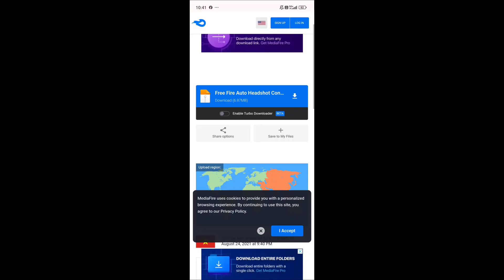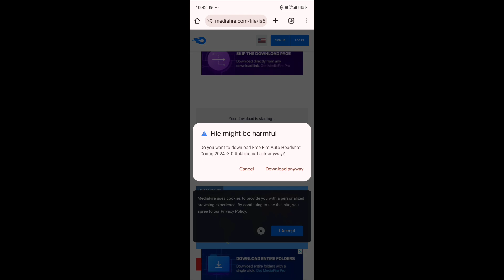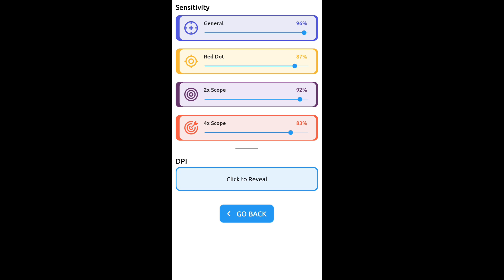Auto Fire Headshot Hack Mod FF APK Download for Android - Latest ... 2024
free fire
free fire hack
ob45
freefire hack
free fire auto headshot file
headshot config file free fire
free fire max headshot file
ff auto headshot config
new update
free fire auto headshot config file mediafire no password
free fire max auto headshot file
auto headshot config file free fire max
free fire headshot file antiban
hack freefire
ff auto headshot config file
ff hack
kisuke config
free fire max auto headshot config file
ff max
freefire mod menu
free fire auto headshot config file antiban
ff max auto headshot config file
fury 69x
free fire max
auto headshot hack freefire
free fire headshot file tamil
freefire new drag headshot hack
today new freefire hack
free fire body headshot config file
ff body headshot config file
drag headshot hack freefire
ff magic bullet
headshot hack freefire max
ob45 headshot file
premium m1nx
free fire headshot app 2024
ff vip panel spk
free fire headshot panel for mobile
ff max headshot sensitive
panel ff auto headshot
free fire headshot sensitive
free fire config file headshot
panel free fire android
aim bot hack ff
ff max headshot hack
ff max headshot config file mediafire direct link
magic bullet hack
free fire max config file
free fire headshot file mediafire
ob45 headshot config file
free fire antiban hack
free fire headshot panel 2024
free fire max hack
yo yo m8n
free fire headshot file ob45
free fire headshot hack injector
free fire auto headshot config file 100 working anti ban
ob45 hack free fire
free fire auto headshot config file download
free fire auto headshot config file no id ban
freefire mod manu
free fire pane
s1nx mod
free fire headshot file unbanned
free fire max config
free fire config file
new update auto headshot config file
free fire headshot config file mediafire
free fire headshot file new update
free fire anti ban config file
free fire anti ban config file headshot
ob45 auto headshot config file
ob45 auto headshot hack
ff antiban headshot config file
free fire headshot file download
free fire new update auto headshot config file
ob45 new magic bullet hack freefire
freefire today new hack
today new hack ff
location hack freefire
freefire hack mod menu
freefire auto headshot pannel
today new auto headshot hack freefire
today new drag headshot hack freefire
today new magic bullet hack
mod menu freefire
new auto headshot hack freefire
aimbot aimlock config file
aimbot aimlock config file free fire
free fire magic bullet hologram hack
freefire injector
freefire max headshot panel
freefire panel
freefire autoheadshot panel
location hack free fire
wall hack freefire
mod menu free fire hack
free fire headshot pannel
freefire magic bullet hack
freefire max hack
auto headshot hack freefire max
freefire obb hack
free fire mod menu king cheat
king cheat mod menu hack
freefire max headshot file
drag headshot file
no drag headshot hack
magic bullet hack freefire updated
auto headshot hack injector
media fire hack
drag headshot config file
drag headshot new hack freefire
freefire mobile panel
magic bullet hack freefire
freefire new magic bullet hack
omr cheat
omr cheat mobile panel
freefire new auto headshot hack
free fire one tap setting
6gb ram sensitivity
3gb
free fire 2gb
metadata regedit
khuni gamer
ffh4x injector apk
ff vip injector spk
ff vip aimbot injector
ff max headshot injector for mobile
free fire headshot injector for mobile
ff max auto headshot injector
free fire auto headshot injector
headshot hack
free fire auto headshot config file 100 working no id ban
free fire body headshot hack
ff only red number config file
cheat ff vip auto headshot 2024
ff max vip headshot config file
 drag only headshot injector
ff